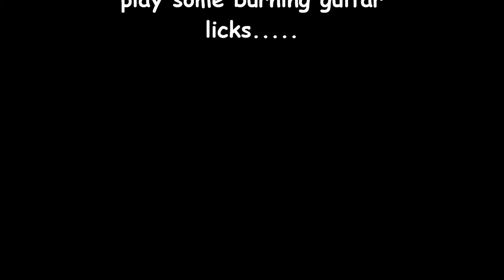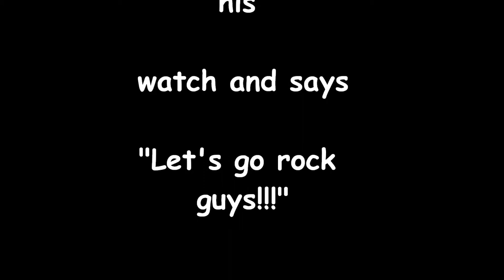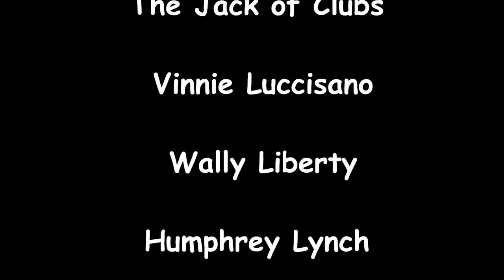Jack of Clubs Black and White comic book movie